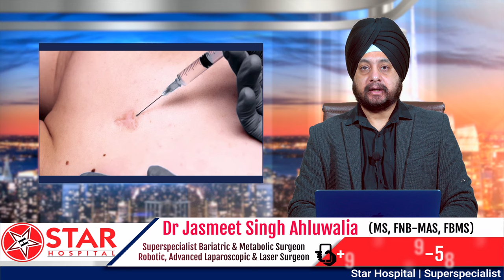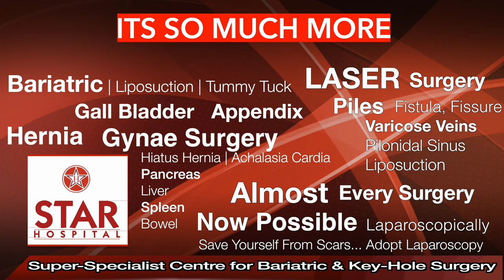Scar Removal Medicine Cream | सर्जरी के बाद वाले निशान मिटाये | Minimize Scar after Surgery @ home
After surgery, the goal for the care of the surgical incision site is to allow for healing as rapidly as possible, to resemble the impacted tissue as much as possible and to produce the least amount of scar formation.

What are other recommendations to help reduce scar formation?
Follow appropriate wound management as ordered with attention to appropriate cleaning and care. An antimicrobial skin and wound cleanser may be ordered by your provider for the surgical site, as well as a dressing if needed.
Keep your hands away from the healing surgical site. Do not pick at the healing incision or otherwise traumatize the site during healing. You may note some itching at the site which is normal, but do not scratch the area and refer to your surgeon if needed.
Consider a silicone-based product to cover the incision. Silicone has good scientific evidence related to scar treatment.
Stay out of the sun and always use sun block. Immature scars that are exposed to the sun will stay red longer.
Vitamin E and steroids have been shown to minimize scars
Avoid excessive pulling and tension, which causes scars to widen and stretch. Avoid “overdoing it” and follow your rehabilitation plan as prescribed

Star Hospital

265, Lajpat Nagar, Guru Nanak Mission Chowk,

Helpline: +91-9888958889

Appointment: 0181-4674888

- Deluxe Suit
- Local accommodation